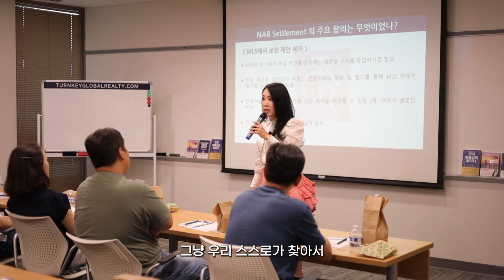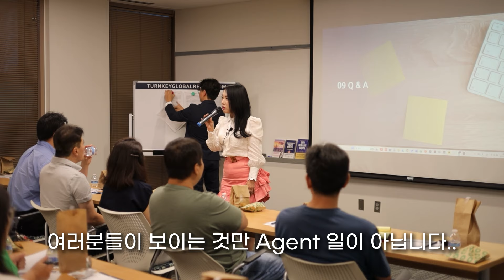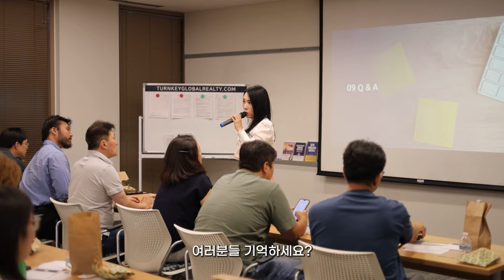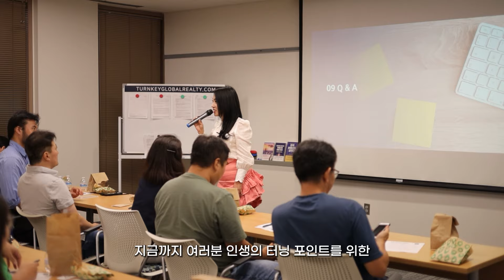미국 부동산 커미션 대전환점 : 8월 강연회 하이라이트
상위 1% 미국 부자들의 부동산 자산관리 노하우

🇰🇷 한국에서  『오늘부터 사야 할 부동산은 따로 있다』 도서 구매

🇺🇸 미국에서 『오늘부터 사야 할 부동산은 따로 있다』 도서 구매
2024년 최고의 선택이 될 미국 부동산 투자 전략 완벽 가이드

🇰🇷 한국에서 『미국 부동산 트렌드 2024』 도서 구매

🇺🇸 미국에서 『미국 부동산 트렌드 2024』 도서 구매
미국 슈퍼리치들의 부동산 투자 전략!

🇺🇸 미국에서 『미국 부동산이 답이다』 도서 구매

🚩 수백억대 미국 부동산 부자들의 핵심 투자 비법! | CLASS101+ 가입 후 무제한 시청